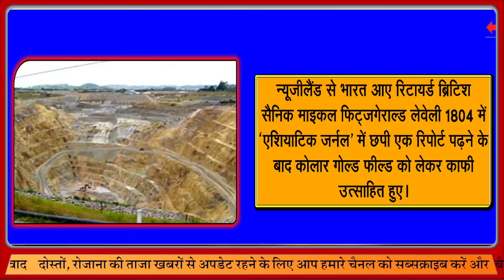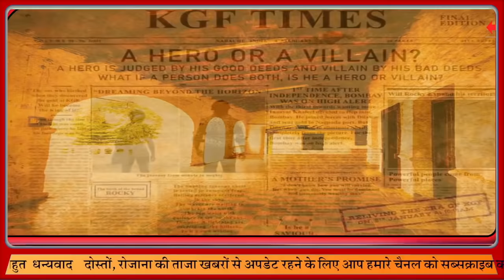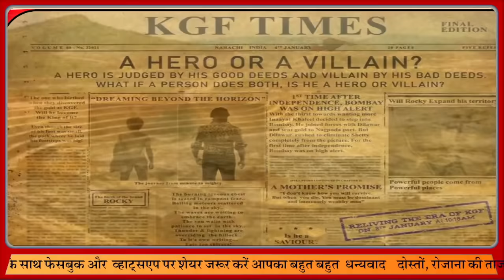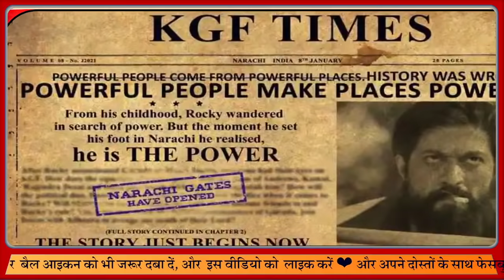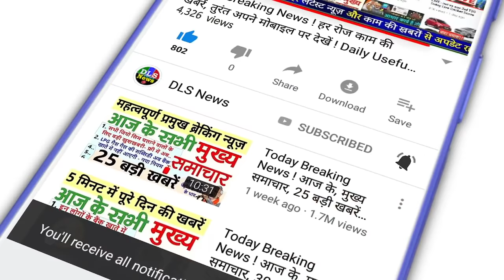KGF Real Story in Hindi : कर्नाटक का कोलार जिला, 121 साल में 900 टन गोल्ड, KGF की असली कहानी movie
kgf 2 movie real story

4/14/2022

 KGF की असली कहानी: हाथ से खोदकर सोना निकाल लेते थे कोलार के लोग, देखकर दंग रह गए अंग्रेज; 121 साल में 900 टन गोल्ड निकाला

आज से सिनेमाघरों में एक बार फिर 'सलाम रॉकी भाई' गूंजेगा। कन्नड़ डायरेक्टर प्रशांत नील की फिल्म KGF-2 आज रिलीज हो रही है। सुपरस्टार यश की ये फिल्म कर्नाटक के कोलार में स्थित सोने की खदानों पर बेस्ड है। आपने KGF का पहला पार्ट भले देखा हो, लेकिन कोलार के खदानों की असली कहानी शायद ही जानते होंगे।

KGF यानी कोलार गोल्ड फील्ड्स
कर्नाटक के दक्षिण-पूर्व इलाके में कोलार जिला स्थित है। जिला मुख्यालय से 30 किमी दूर रोबर्ट्सनपेट एक तहसील है। यहीं पर सोने की खदान है। कोलार बेंगलुरु से करीब 100 किलोमीटर की दूरी पर है। कोलार गोल्ड फील्ड दुनिया की दूसरी सबसे गहरी सोने की खदान है, पहले नंबर पर दक्षिण अफ्रीका की पोनेंग गोल्ड माइंस है। जो दक्षिण अफ्रीका में जोहान्सबर्ग के दक्षिण-पश्चिम में स्थित है।